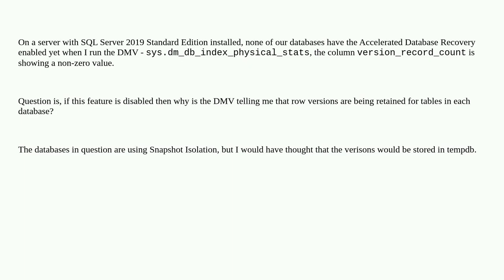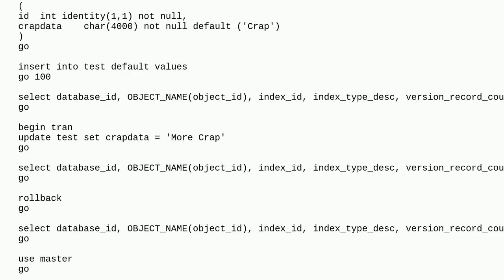Dba: SQL Server 2019 - sys.dm_db_index_physical_stats - version_record_count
SQL Server 2019 - sys.dm_db_index_physical_stats - version_record_count

A special thanks goes out to the community

  sql-server accelerated-database-recovery